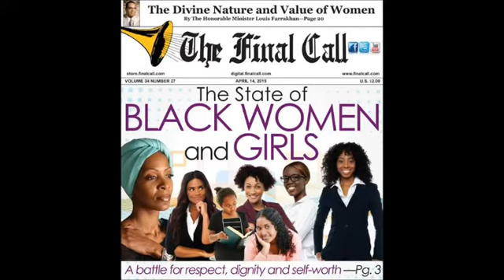A NATION!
A Nation Can Rise No Higher Than The Woman,
The Root of Civilization.